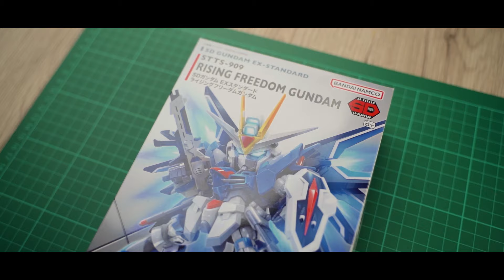SD Rising Freedom Gundam | Speed Build/ Custom Paint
[Timestamps]
0:00 Intro/ Buying Kit Online
0:10 UNBOXING
0:32 Cutting Parts
0:57 Parts Assembly/ Out of the Box Look
1:09 Disassemble, Priming, Painting
1:39 Final Paint Look
1:53 B-Roll and Final Look

Gear List:
Sony A7C
Sony A7ii
Tamron 28-75mm & Tamron 17-28mm
Comica Vimo C
Godox SL60W, Godox SL100D
Triopo 55 cm Softbox, Triopo 90cm Softbox, & Triopo 120cm Softbox
Yunteng Tripod